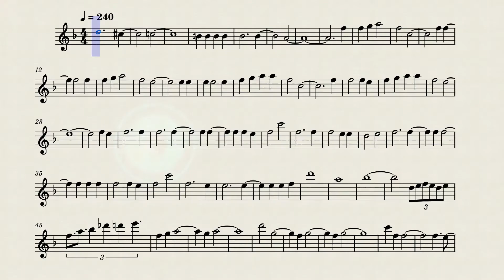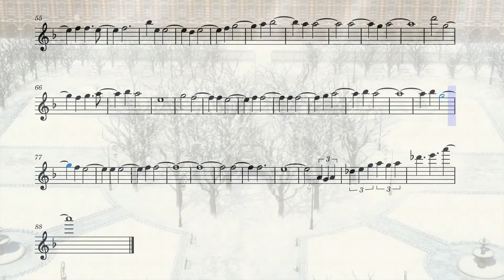Vanitas no Carte Opening 2 (Flute)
The second opening from the anime Vanitas no Carte on the flute.